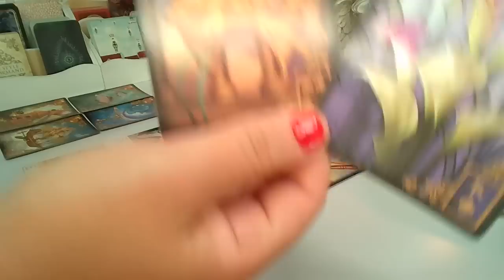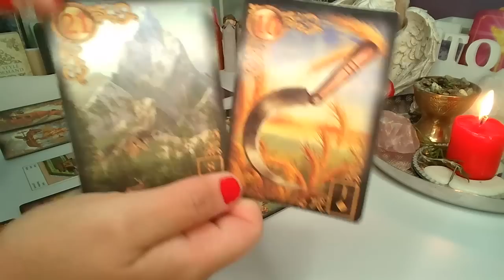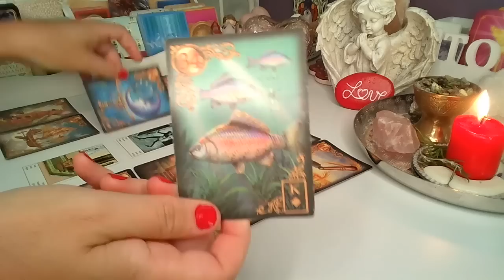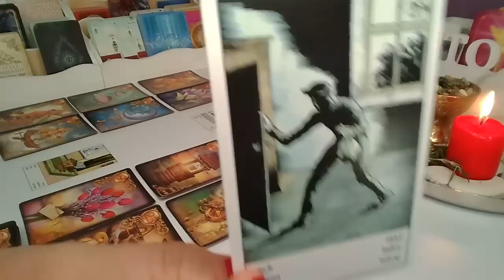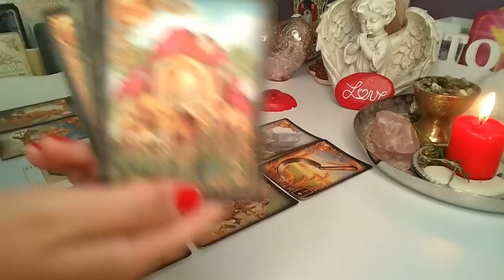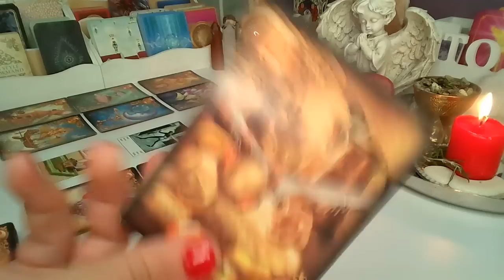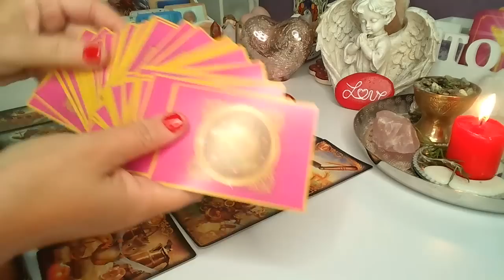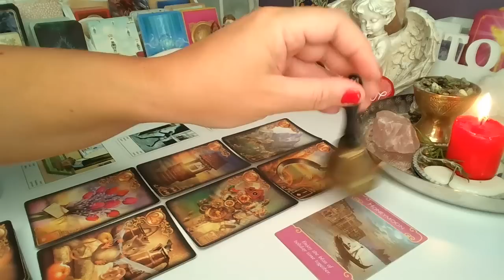LUSTRO DLA ZAKOCHANYCH ❤️ 2x6 Karty LENORMANDA + 3 Karty CYGANSKIE ❤️ wrozby porady magia ❤️